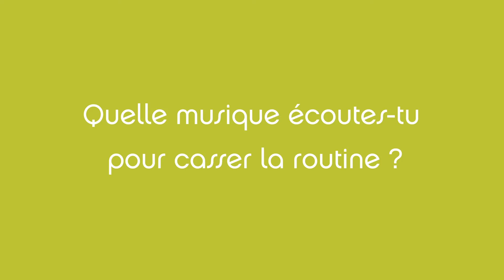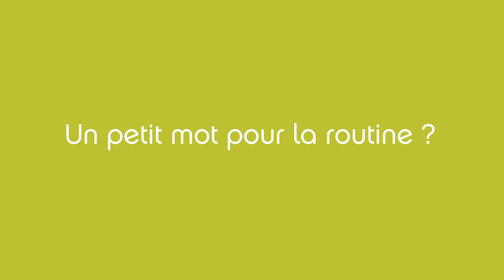ByeByeLaRoutine by Karine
Karine Souday, dirigeante de l'organisme de formation Cyranomega nous explique comment elle réussit à s'émerveiller du matin jusqu'au soir, pour ne pas laisser la routine s'installer.